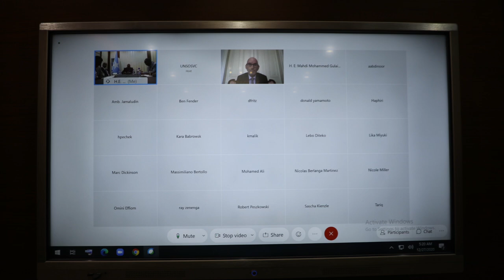WARKA CARABIGA XASAADUL ISBUUC 1-1-2020